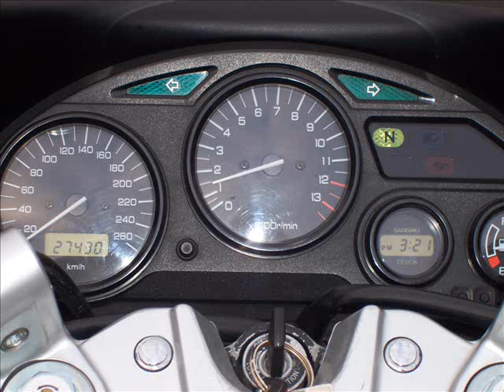My Moto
I miei motorini e moto che ho avuto.